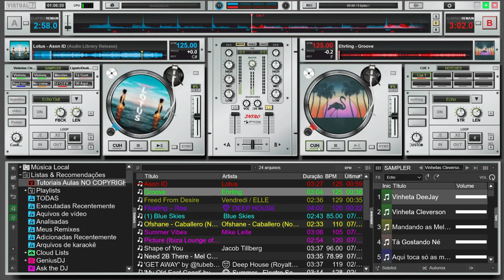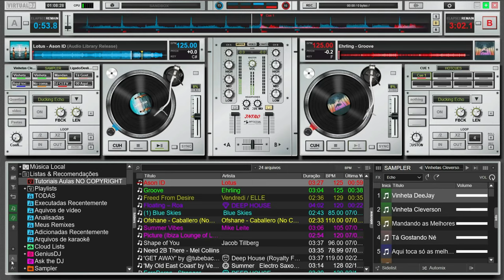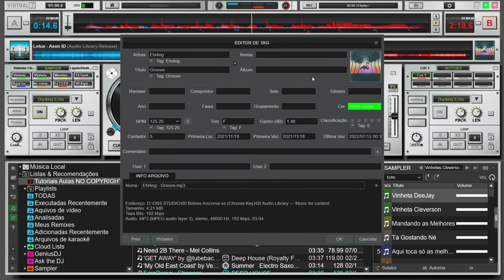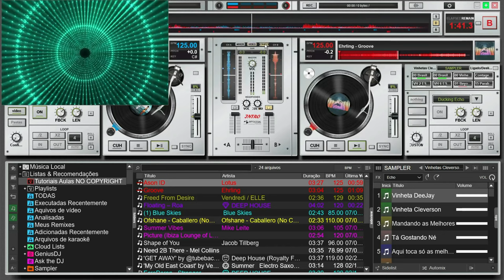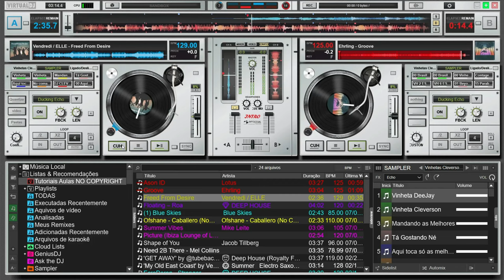VIRTUAL DJ 2023 SKIN INTRO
✔ Gostaria de financiar e apoiar este projeto?